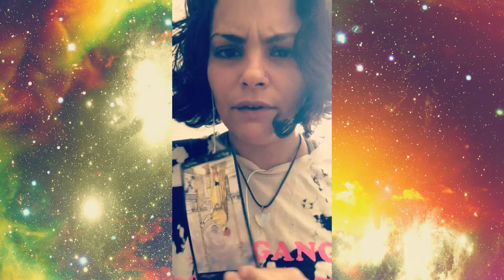Daily VibeZ Tarot Ep. 3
Your Donations Allow me to continuously research & create videos that will help you on your Spiritual Path!

For Your Personal Tarot Reading, Intuitive Psychic Reading Guidance, Akashic Records Reading, Consultations & MORE!